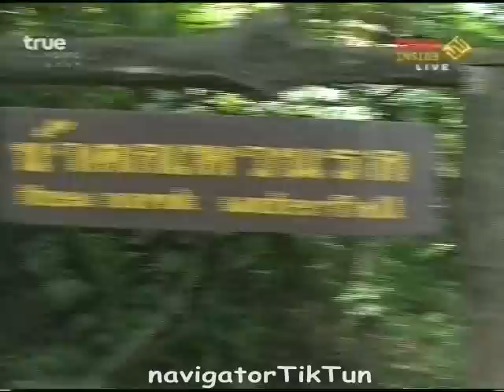Behind the Scenes "Deep In the Jungle"